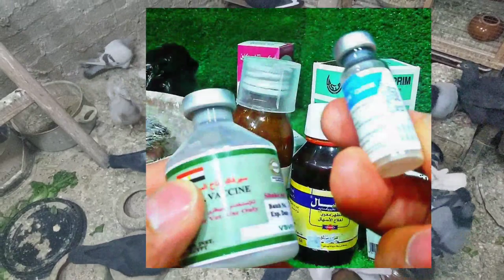ازاى تغسل كلفة الحمام أغسل الكلفة ولا ماأغسلهاش اضرار وفوائد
الحمام بيموت بسبب الكلفة اللى عليها بودرة حشرات عندى كلفة وعايز اغسلها اغسلها ازاى وهل غسل الكلفة يضر الحمام ولا مفيد#مشروعات_صغيرة_وتربية_الحمام معلومات_فى_تربية_الحمام مشروع_تربية_الحمام مشروع ناجح بشرط الرعاية والاهتمام بالحمام والعناية به والحفاظ على الحمام وعلاج الحمام من الامراض وتحصينات الحمام من امراض الروشة وتحصين الحمام من السلمونيلا وتحصين الحمام من مرض الجدرى سوف تجد فى قناة مشروعات_صغيرة_وتربية_الحمام علاج_جميع_امراض_الحمام_والطيور ادوية_بيطرية_لعلاج_طيور_الحمام ادوية_بشرى_لعلاج_امراض_الحمام وجميع امراض الطيور
ادوية_لعلاج_السلمونيلا_عند_الحمام وجميع الطيور
ادوية_لعلاج_جميع_انواع_الاسهال لكل انواع الطيور#علاج_الحمام_بالاعشاب#علاج_الحمام_من_الامراض#ادوية_بيطرية#ادوية_بشرى_لعلاج_الحمام#زيادة_انتاج_الحمام#زيادة_حجم_زغاليل_الحمام#زيادة_انتاج_الحمام#علاج_مشكلة_البيض_الفارغ#علاج_الجدرى#زغاليل_عملاقة#حمام_زاجل#الحمام_الزاجل#الحمام_اللاحم#حمام_لاحم#رعاية_الحمام#قناة@مشروعات_صغيرة_وتربية_الحمام@مشروعات صغيرة وتربية الحمام#مشروعات_صغيرة_وتربية_الحمام#زغاطة_زغاليل_الحمام
تأكيل_يدوى_لز غاليل_الحمام